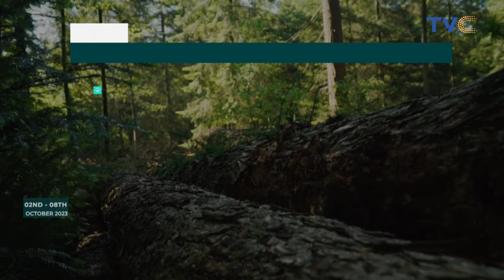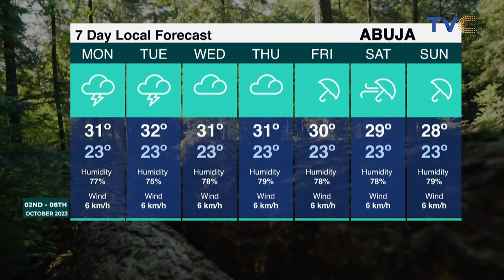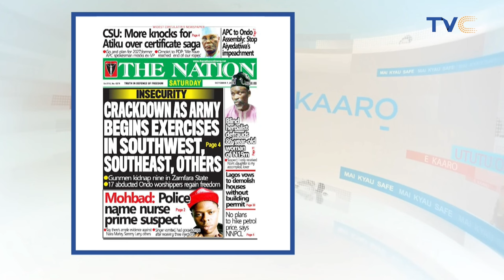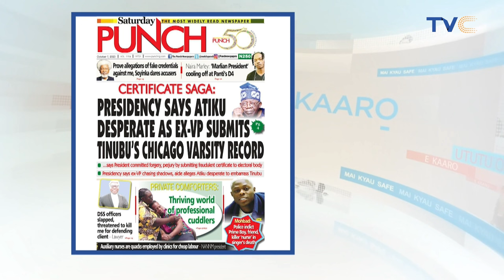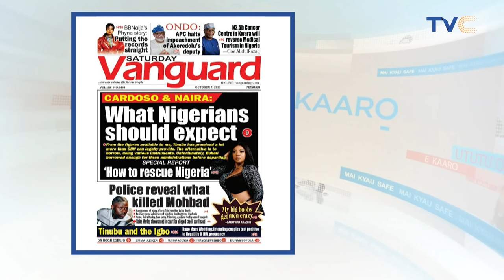Man Reveals The Traumatic Fate His Family Suffered Due To Genotype (WATCH)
In a relationship where both partners are AS genotype, it means that for every pregnancy they have together, there is a 25% chance that the child born of the pregnancy would have SS genotype. People who struggle with this dilemma particularly in Africa.

Do you think it's okay that the government look into making laws that stop AS genotypes from getting married?